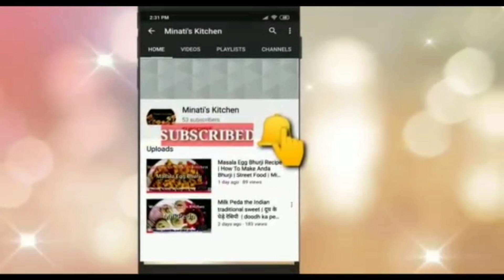Fruit Custard Recipe | Healthy Dessert Recipe | How to Make Custard | फ्रूट कस्टर्ड | minatiskitchen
Fruit custard is a delicious and nutritious desert which can be prepared very easily and instantly.
Mixed fruit custard which makes for an amazing dessert works in summer perfectly. Fruit Custard which not only makes for a healthy & tasty dessert but also requires very less effort with minimum ingredients. This Fruit Custard is a favorite among all age groups in the family.
Watch the video to know how to make and serve Fruit Custard.

Fruit Custard Recipe, फ्रूट कस्टर्ड, How to make perfect fruit custard , custard recipe by minatiskitchen, easy dessert recipe, custard, फ्रूट कस्टर्ड की आसान रेसिपी,
Fruit Custard Recipe - How To Make Fruit Custard At Home - Dessert Recipe - Fruit Custard

Prestige Omega Deluxe Granite Kadai:

Plastic Measuring Cup and Spoon:

Silicone Brush and Spatula Set:

Kitchenware Wooden Multipurpose Cooking Spoon Set: